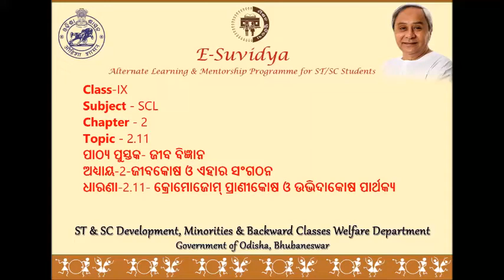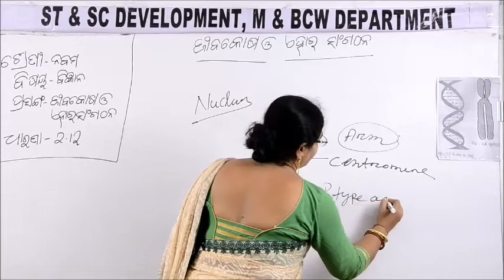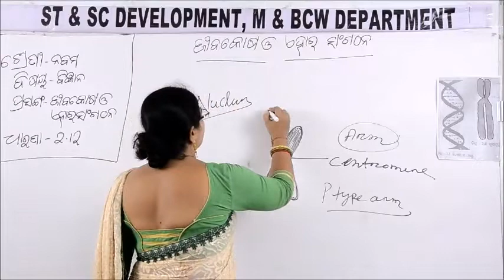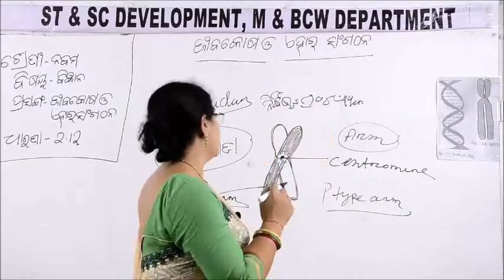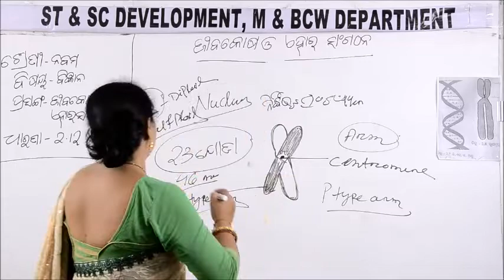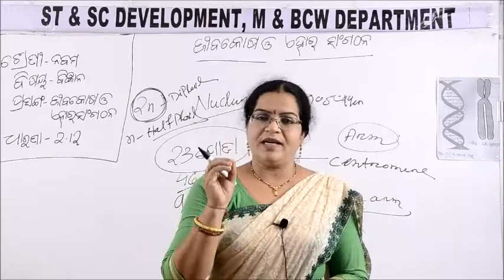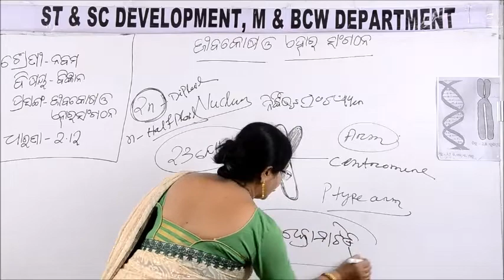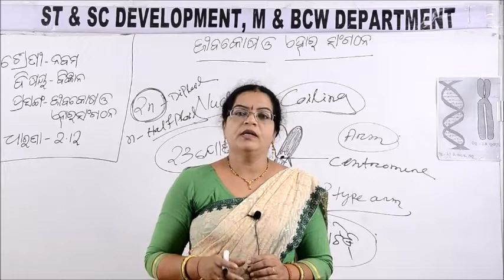Class IX SCL 2 11